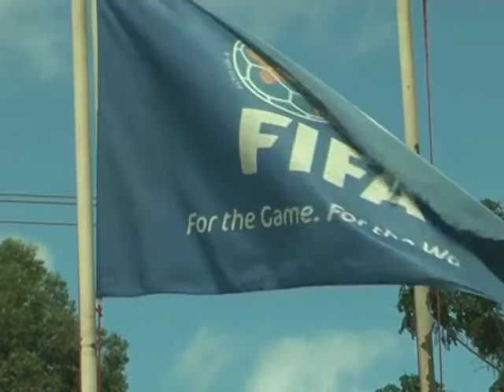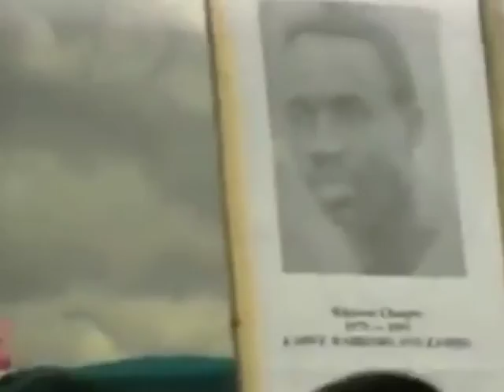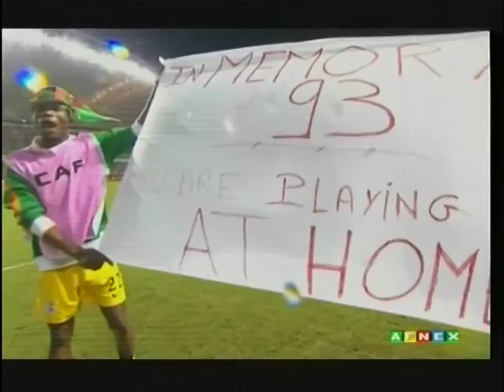FOOTBALL DOCUMENTARY Katwishi Bwalya